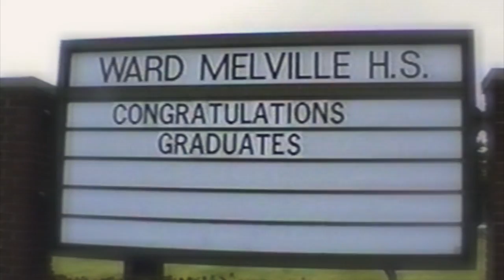1987 WMHS Graduation Ceremony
My Dad, Daryl Sr.'s VHS footage of my graduation from WMHS in 1987. I added our prom song and tightened it up a bit.